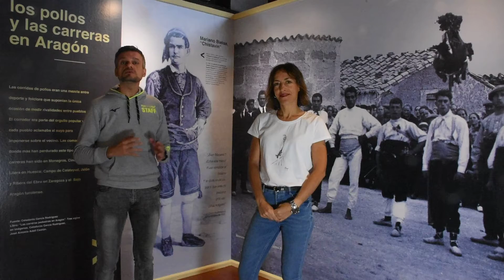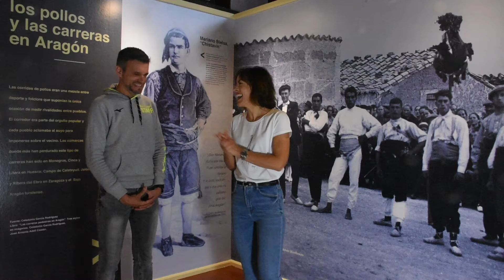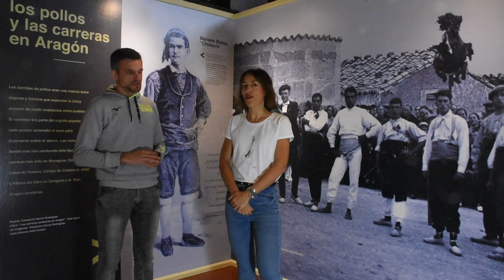Running Zgz hablando de "Los pollos y las carreras en Aragón"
Running Zgz estamos en la exposición «Correr. De Filípides al running». Ésta vez en en el apartado de "Los pollos y las carreras en Aragón". Os contamos cómo se corría entonces en nuestra región y un montón de datos interesantes, como por ejemplo, de dónde viene este nombre tan curioso.